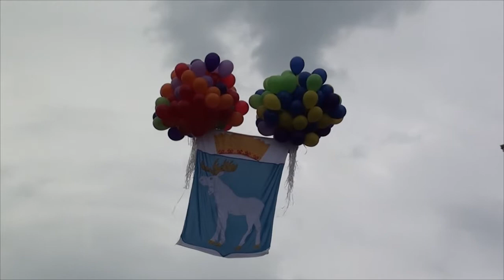ЗВУКОГРАД День города